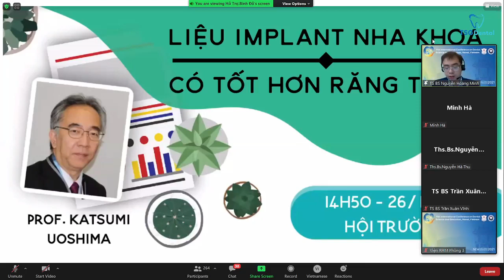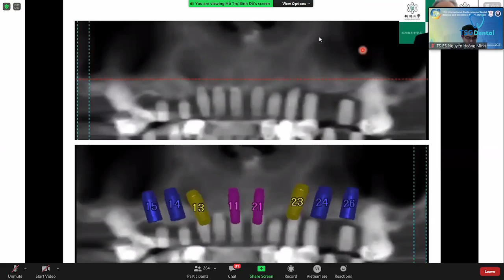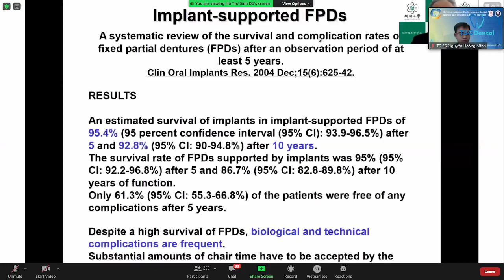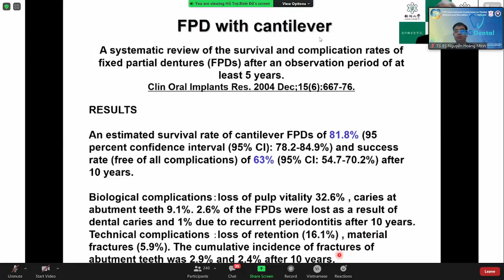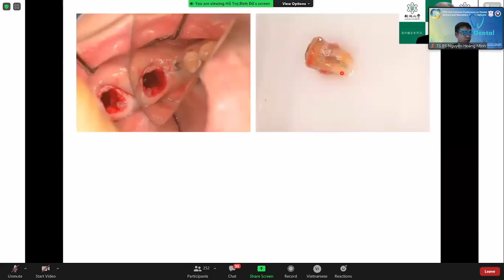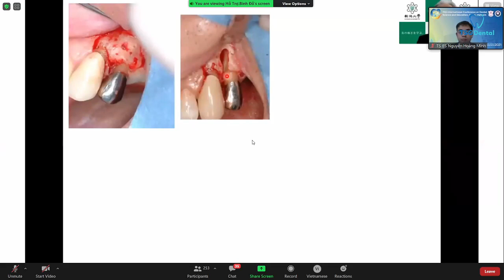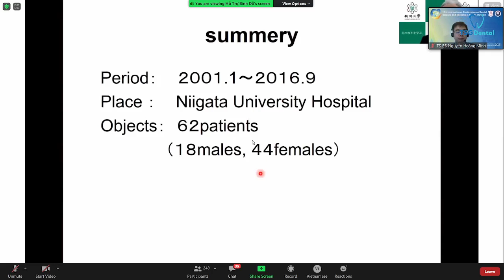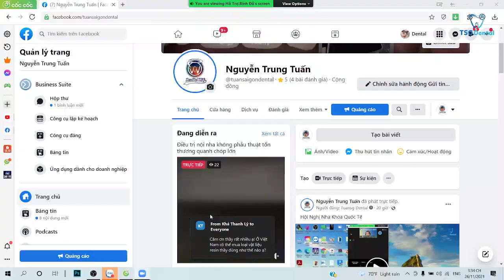Liệu Implant Nha Khoa Có Tốt Hơn Răng Thật Hay Một Phần Hàm Tháo Lắp Bán Phần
Dr: Prof. Katsumi Uoshima
Ts.Bs Nguyễn Hoàng Minh